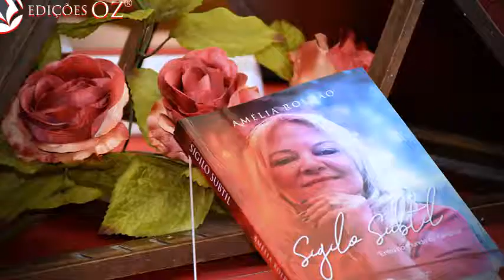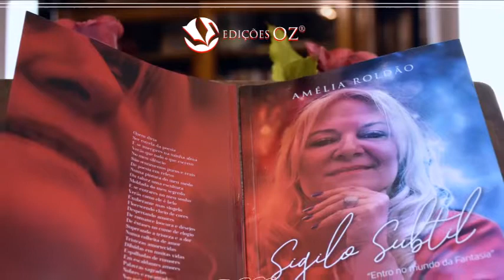Irmão de Amélia Roldão lê... Apreciem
დ
“Tatuei-te
Na minha alma
Confidenciei-te
A minha insígnia
Entrei nos poros
Da tua pele
Segredei-te
O meu sigilo
Decifrei-te
Subtilmente
O segredo.”

Amélia Roldão
♁ Sigilo Subtil ♁